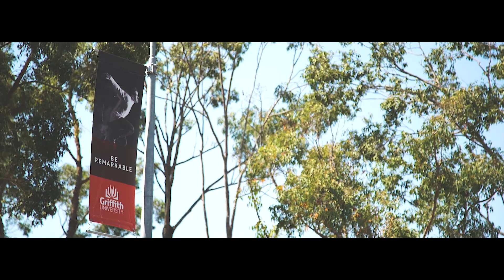Developing Remarkable Griffith Graduates of Influence